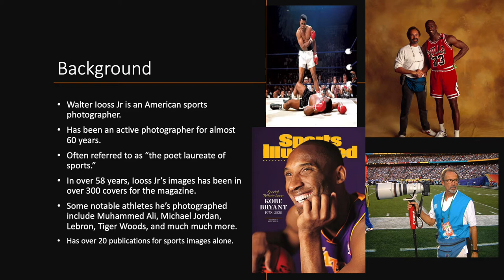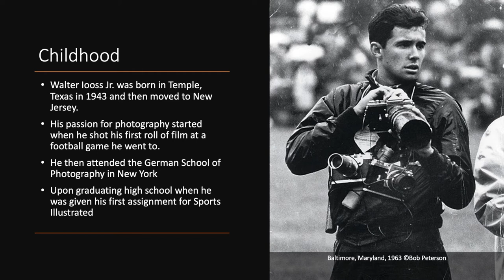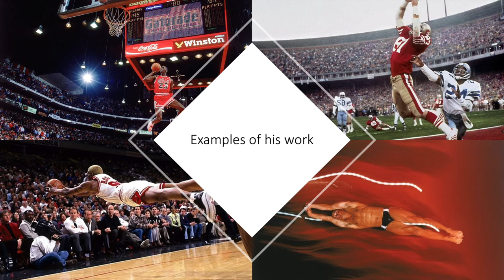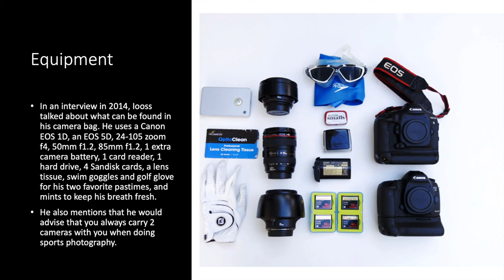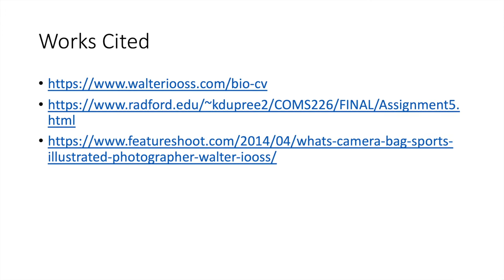Walter Iooss Jr Presentation